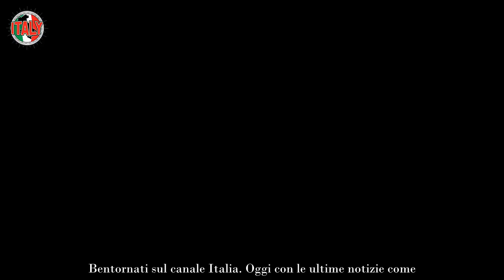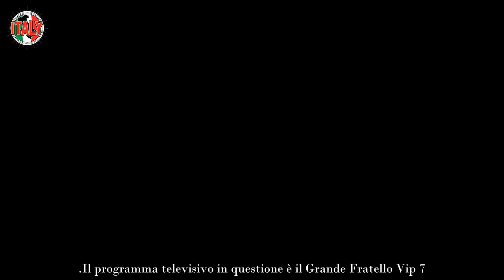Scandalo bollente su Canale 5 “Mi volete far licenziare” Che tegola per il conduttore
Il programma televisivo in questione è il Grande Fratello Vip 7. Nella diretta di ieri è accaduto di tutto, ma l’attenzione si è focalizzata soprattutto su Edoardo Donnamaria e Antonella Fiordelisi per via dell’amicizia di lui con Nicole Murgia.

Antonella ha dichiarato di essere stata all’oscuro di tutto, ma durante il confronto Nicole ha detto che a tavola quando si sono dati la mano lei era accanto a loro, quindi ha visto tutto e non ha commentato. L’ha fatto direttamente in puntata, di conseguenza ciò ha alimentato dei dubbi ulteriori sul suo interesse per Edoardo.